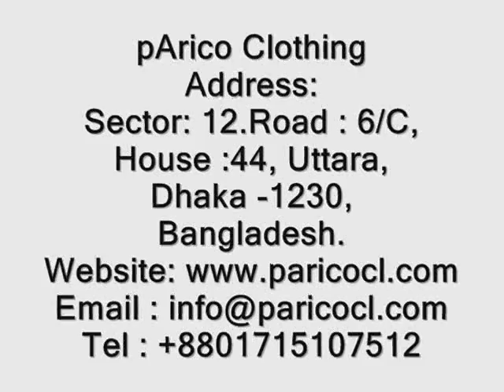Trouser Factory Japan.wmv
PARICO CLOTHING is one of the Leading Trouser Factory in Asia. .